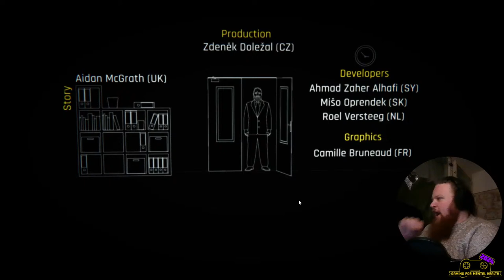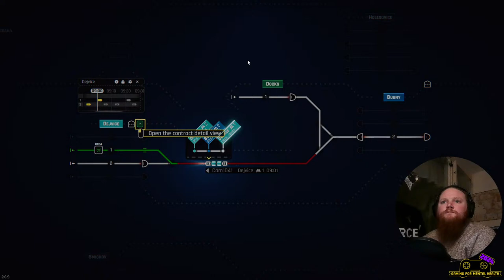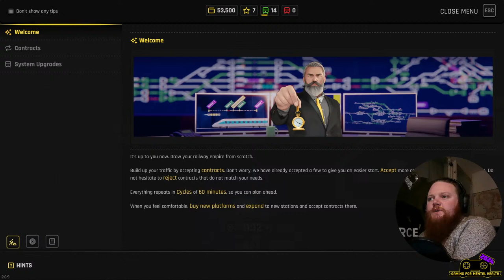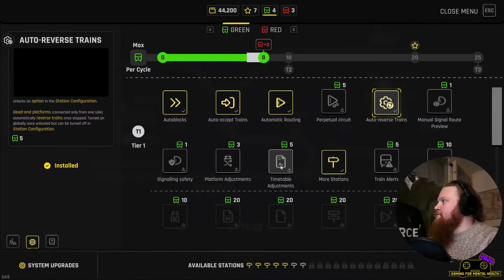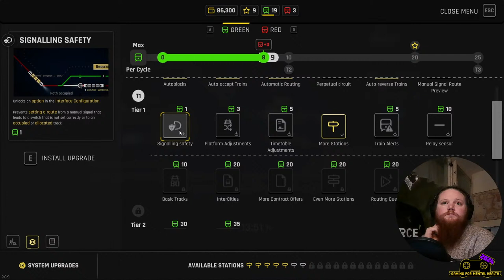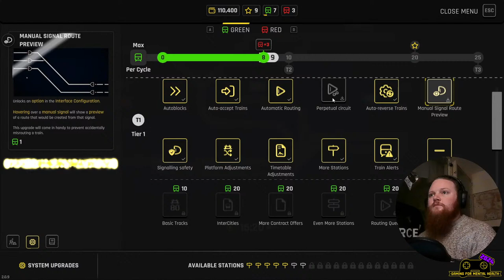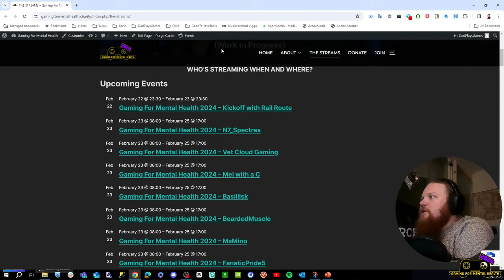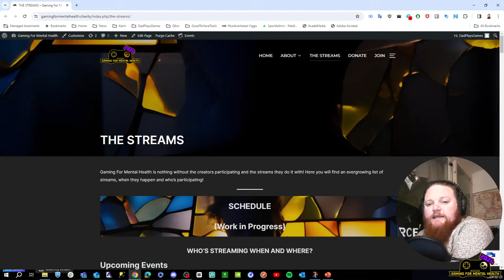Gaming For Mental Health | Kicking the event off with Rail Route | Brand New Indie Game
I'm kicking off Gaming for Mental Health 2024 by chilling with some RailRoute, a strategic indie that just left early access. Key provided by the developer for free.

This stream is part of GamingForMentalHealth2024! A charity fundraising event I launched to celebrate my sister's memory and to support mental health organisations around the globe.

If you are struggling with your own mental health, asking for help can be hard. Trust me, I know. But it's the best thing you can do. The stream chat is one way, but friends, family or professionals are the best places to turn to when able. Here you can find a list of international hotlines

This year, the event is raising money for three different organisations. Please donate if you are able to any or all of them.

The organisations we’re supporting this year are:

The Swedish organisation Tilia, who have their own chat hotline and focus on mental health in youth and young adults in Sweden. They were detrimental in my sister's life and she not only received a lot of help from them but also volunteered herself.

The Tim Bergling Foundation, who work with lawmakers to push mental health into the political landscape, funds mental health organisations, including BRIS, a hotline for children in Sweden, as well as research.

Safe In Our World who works for better mental health in the video game community and industry, by providing training, toolkits research and more in the fields of mental health.

If you make a donation, be sure to not do it anonymously. If I have a way to contact you, you're entered into the Donors Only giveaways, where we have hundreds of games and codes to give away. These will be drawn after the event. You can also enter by donating to any other participating stream. But, only one entry per person will count to keep it fair.

Finally, a massive thanks to the amazing publishers, developers and individuals who's donated prizes or in other ways sponsored this event:
Rokk Digital
Lurkit
Outright Games
Nvidia GeForce Now
EA
Ubisoft
Funcom
Firestoke Games
Raw Fury
Boosteroid
PiratePR
Caketown
DadPlaysGames
PrimoYonic
VRMonkey
Anonymous Donors